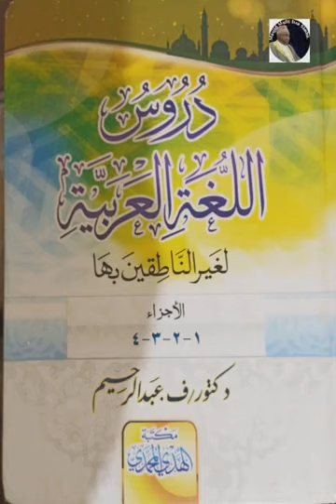DARSA LA LUGHA KITABU CHA PILI SOMO LA KWANZA: SHEIKH KHAMISI MATAKA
Video from Zaid